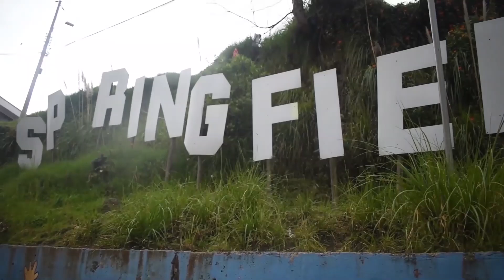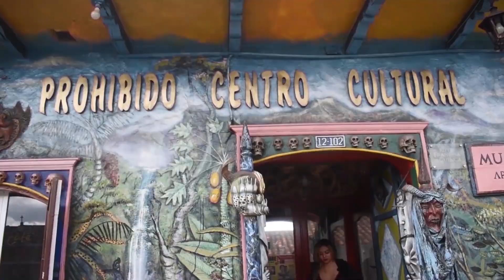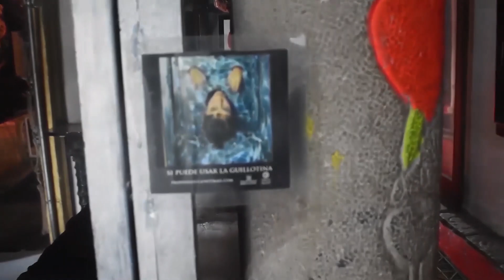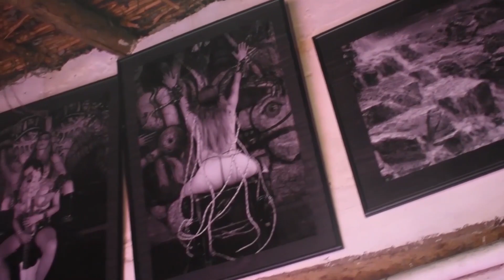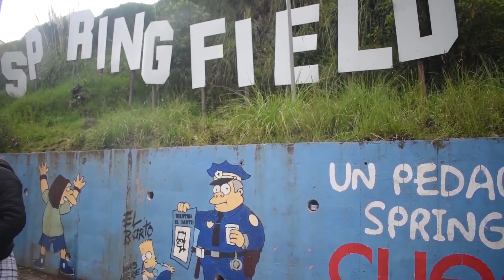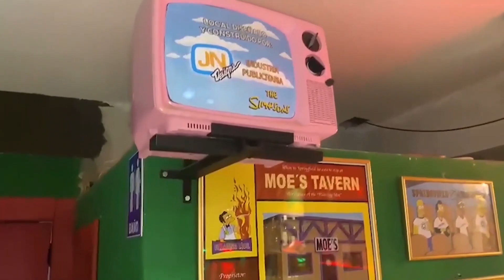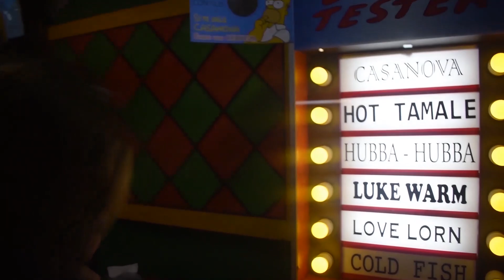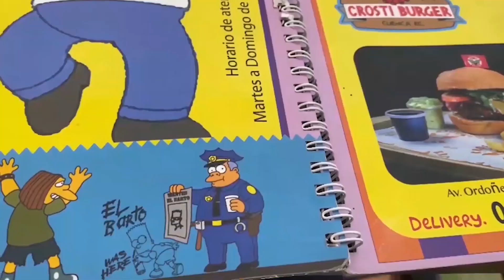MIRANDO EL PROHIBIDO - VISITANDO LA TABERNA DE MOE CUENCA,ECUADOR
El museo MÁS TERR0RIFIC0💀PROHIBIDO CENTRO CULTURAL💀 CUENCA, ECUADOR. Un viaje que vale totalmente 👏🏻

¡El restaurante que se esta haciendo conocido en la hermosa ciudad de Cuenca! Krosty Burger , les cuento mi  nuestra experiencia, les comparto el menú y los precios!  También les cuento mi experiencia viajando y haciendo algunas actividades en un solo día CON POCO PRESUPUESTO  con mi fiel
acompañante POLLA

-Nuevo vídeo todos los Domingos

¡GRACIAS POR EL APOYO NOS VEMOS EN EL PRÓXIMO VÍDEO!